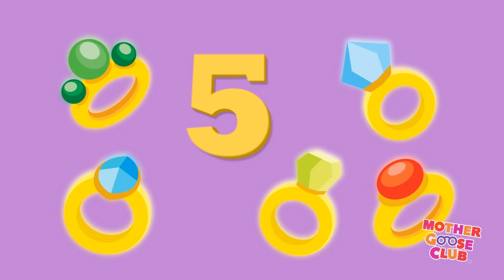The Twelve Days of Christmas - Mother Goose Club Christmas Songs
Sing and celebrate "The Twelve Days of Christmas" with the Mother Goose Club!

Lyrics:

my true love sent to me